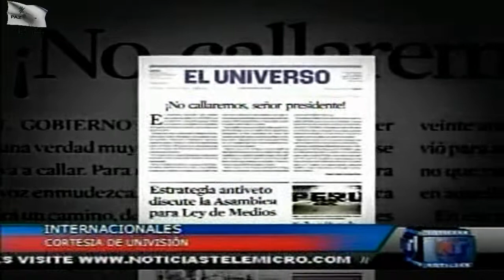noticias telemicro esta en ti 7.avi